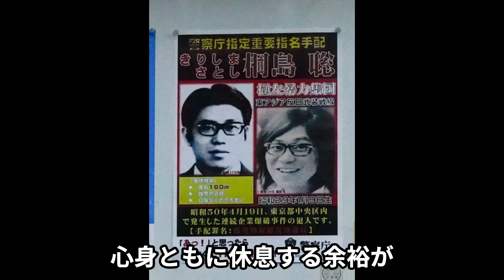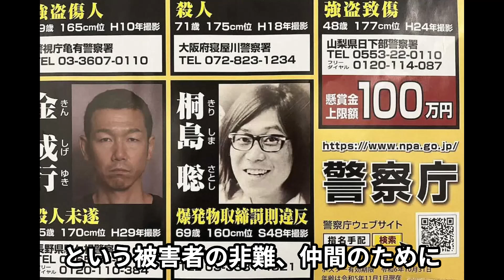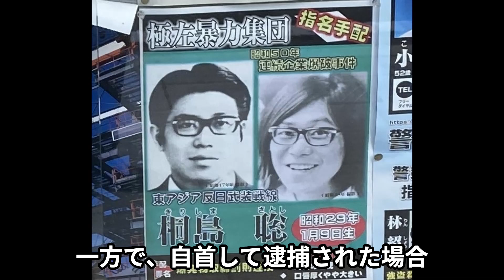「逃亡生活の辛さは決して軽くない。」なのに自首できない本当の理由とは？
読み上げチャンネルの野次馬のニュース井戸端です。
今回はなかなか自首できない理由についてお話ししていきます。